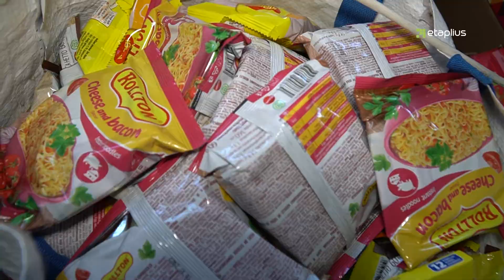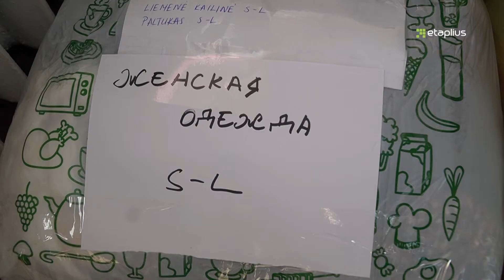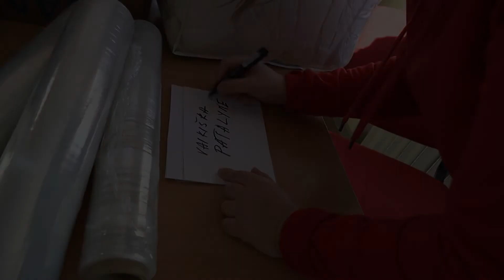Šiauliečių parama Ukrainai 20220301